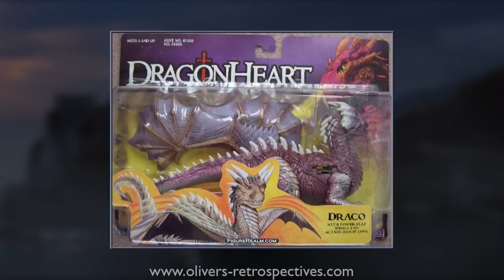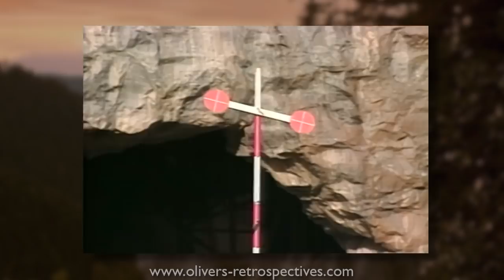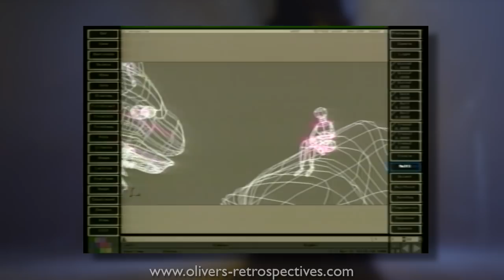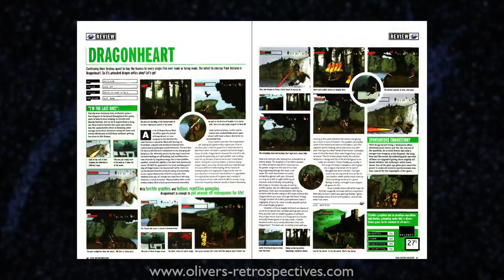Dragonheart (1996) Retrospective / Review